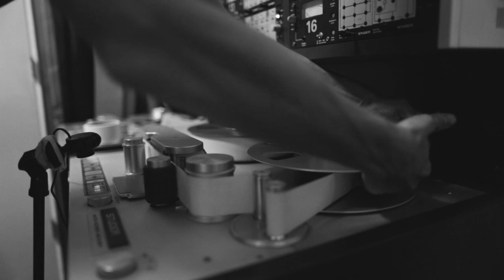Joseph Pfeifer - You & Me (Feat. Jen Polfer)- [OFFICIAL MUSIC VIDEO]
Music and Lyrics: Joseph Pfeifer
Released February 2014

Produced, mixed, and mastered by: Chris Hobson
Recorded at Audio Design in San Diego, CA

Vocals: Joseph Pfeifer
Additional Vocals: Jen Polfer
Acoustic Guitar: Joseph Pfeifer
Lead Guitar: Jonathan Hall
Bass: Chris McMahon
Drums: Spencer Kim

Video: Zack Chan